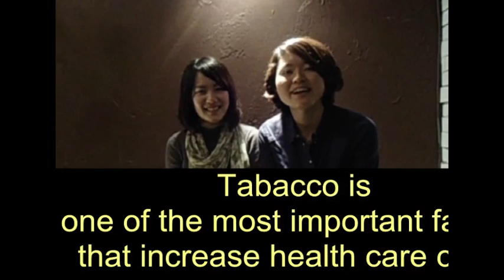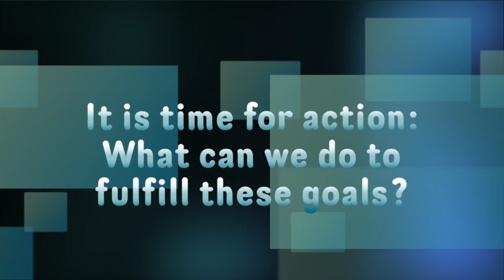IPSF World No Tobacco Day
We hope that with this video, everyone will still be able to see our opinions, hopes, and dreams in stopping Tobacco use. We as pharmacy students want to show how we want our future to be. By watching this very short video, you not only learn about the differences between each country, but also how each association will want to tackle Tobacco use. Would the same approach work for every country? We do not believe so, just by watching our video creation.